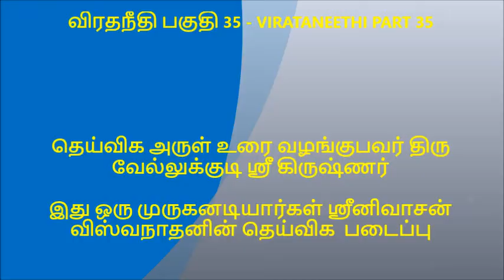விரதநீதி பகுதி 35